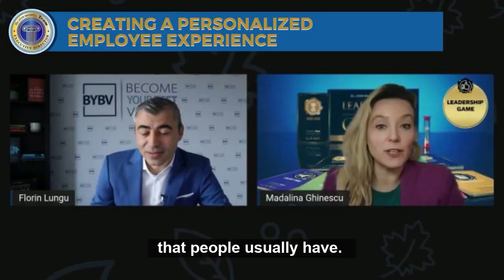Motivating People Based on Personality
𝘞𝘩𝘢𝘵 𝘱𝘦𝘳𝘴𝘰𝘯𝘢𝘭𝘪𝘵𝘪𝘦𝘴 𝘥𝘰 𝘺𝘰𝘶 𝘩𝘢𝘷𝘦 𝘪𝘯 𝘺𝘰𝘶𝘳 𝘵𝘦𝘢𝘮?

𝐌𝐨𝐭𝐢𝐯𝐚𝐭𝐢𝐧𝐠 𝐩𝐞𝐨𝐩𝐥𝐞 𝐛𝐚𝐬𝐞𝐝 𝐨𝐧 𝐭𝐡𝐞𝐢𝐫 𝐩𝐞𝐫𝐬𝐨𝐧𝐚𝐥𝐢𝐭𝐲 𝐭𝐲𝐩𝐞 𝐢𝐬 𝐜𝐫𝐮𝐜𝐢𝐚𝐥 𝐭𝐨 𝐭𝐡𝐞 𝐬𝐮𝐜𝐜𝐞𝐬𝐬 𝐨𝐟 𝐲𝐨𝐮𝐫 𝐨𝐫𝐠𝐚𝐧𝐢𝐳𝐚𝐭𝐢𝐨𝐧.

✔ Some people can be motivated intuitively, simply through a pat on the back.

✔ Some people need guidelines as to what their job is and what goals they should be striving for.

✔ Very few can be motivated both ways.

Understanding this makes it easier for us to manage different personalities within our organisation because understanding those personalities and knowing how to motivate them can mean everything when the going gets tough.

In this video, Florin Lungu and Madalina Ghinescu talk about their views on "how to motivate people depending on their personality."